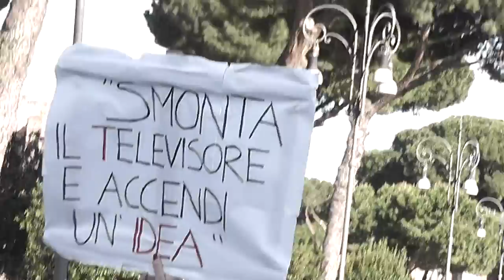m5s manifestazione p.zza s.s.Apostoli e corteo fori imperiali